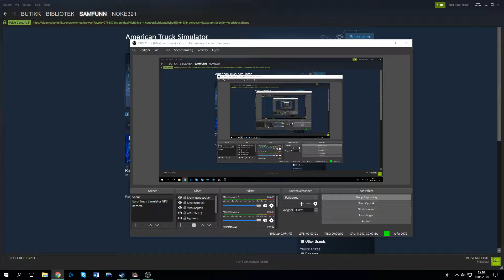american truck simulator|| LIVE vol.2